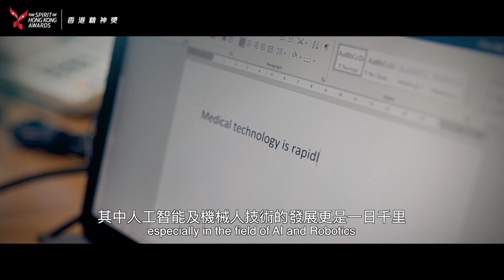SHK2020 - Winner of Innovation Award: Philip Chiu Wai-yan 趙偉仁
The Spirit of Hong Kong Awards 香港精神獎

The Spirit of Innovation Award 創新為社群獎:
Philip Chiu Wai-yan 趙偉仁